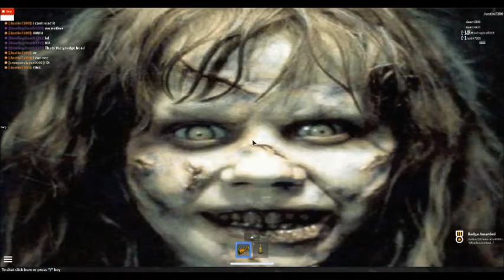Lets Play: ROBLOX! - "Eyes" Horror Game! (35)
In this episode, HowlingDeath229 and I go to a ROBLOX horror game called "Eyes"! We explore the dark and scary building and encounter some scary things, such as the grudge head, shadow guys, and more!